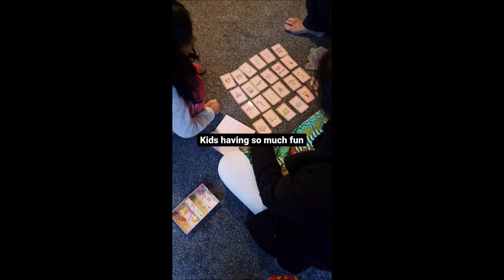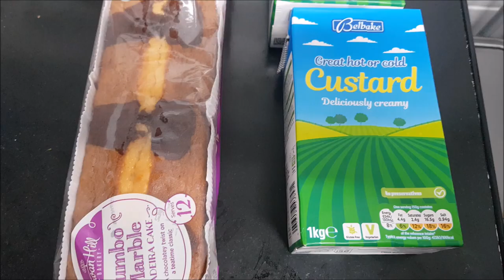MY SISTER CAME FROM GERMANY TO MEET US. NO COOK CUSTARD TRIFLE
NO  bake dessert recipe, barbecue with family
I make videos on different topics.The purpose of my channel is to create a platform to help each other to make lives easier. So i make vlogs, recipes,kitchen hack videos,pkistani cooking hacks and fashion videos.Basicaly every thing that we as house wives have to do. so if you are new to my channel and interested in pakistani lifestle or pakistani vlogs please consider subscribing and follow me on my other social media platforms.